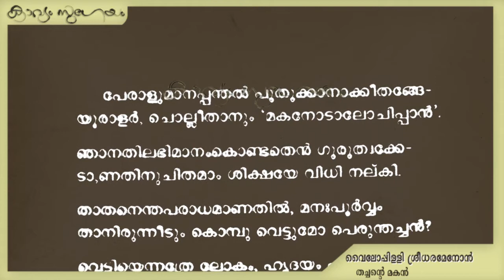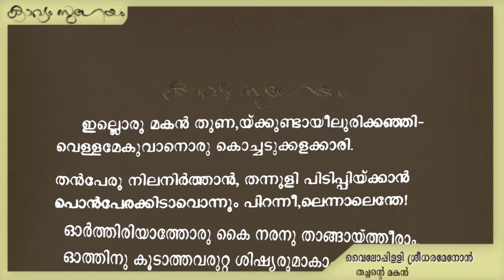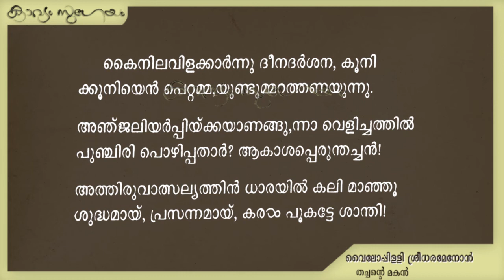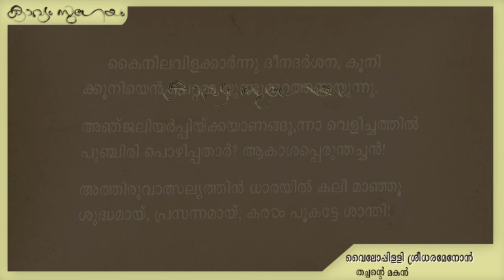Thachante Makan|തച്ചന്റെ മകൻ |Vyloppilli Sreedhara Menon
. തച്ചന്റെ മകൻ -വൈലോപ്പിള്ളി ശ്രീധരമേനോൻ
കൂടുതല്‍ കാവ്യാലാപനങ്ങള്‍ക്കായി